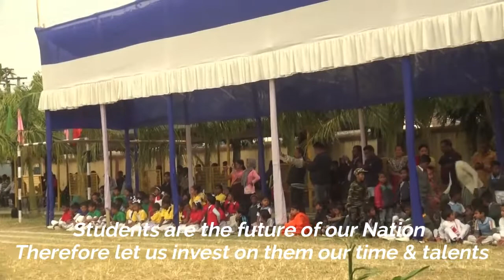March Past by the Students of DBS Tinsukia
Hello Friends, welcome to our school YouTube Channel. We will be uploading new videos every now and then.
Video Title: March Past by the Students of DBS Tinsukia
About this Video:
In this video we will see March Past by students of Don Bosco School Tinsukia. In this video our students tried to work together and express their hidden talents. They find out their hidden talents and capacities when they are given an opportunity. We thank the students for their beautiful March Past and we encourage them to develop their hidden talents.